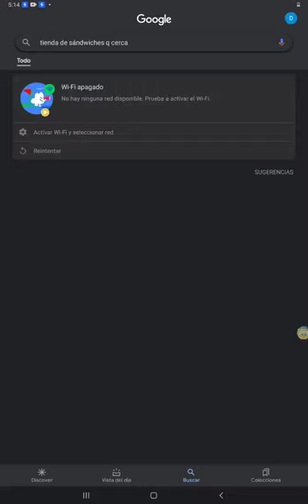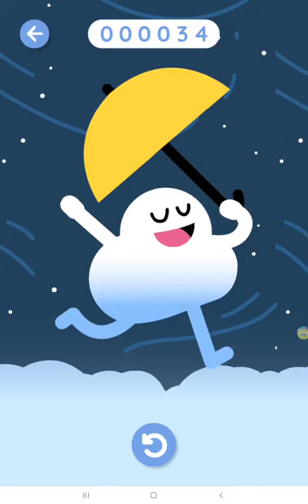Juego Sin Conexión de Google que Solo Puedes Jugar Sin Conexión [NUBE]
Resumen
00:00 Inicio
00:24 a Jugar
02:30 Final